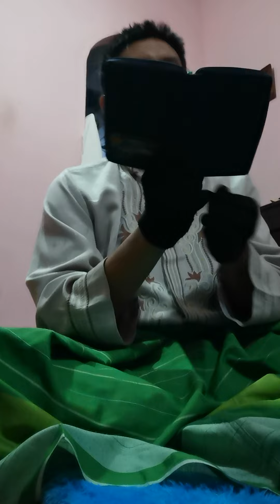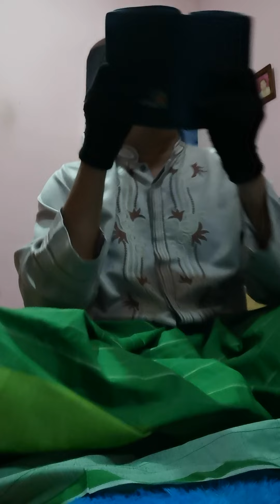Worksocial angga patrol law workers&salary and library and read holy book for spirit in Village p